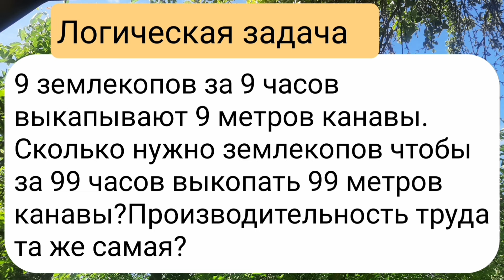задача о землекопах#математика#головоломка#логическаязадача#задачанасообразительность#пазл#загадка